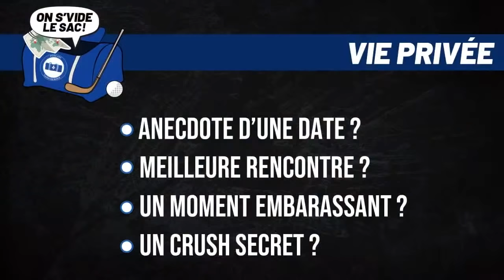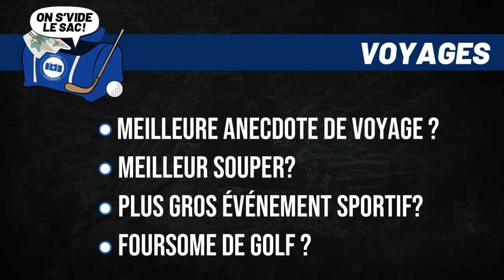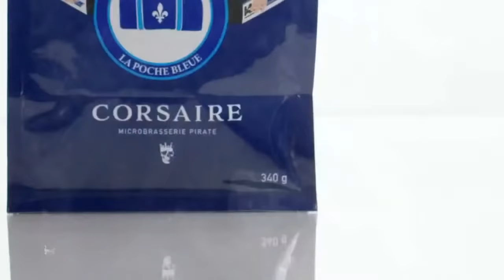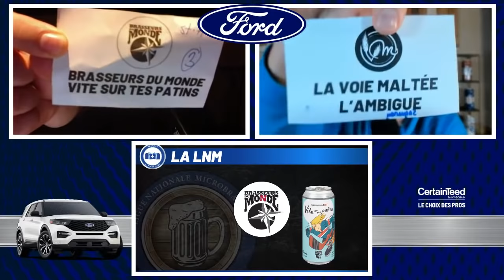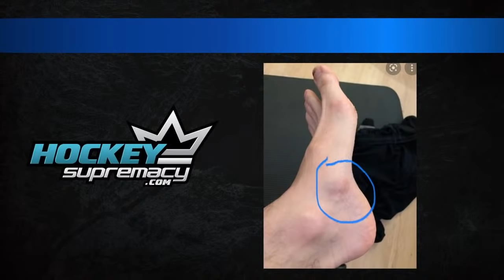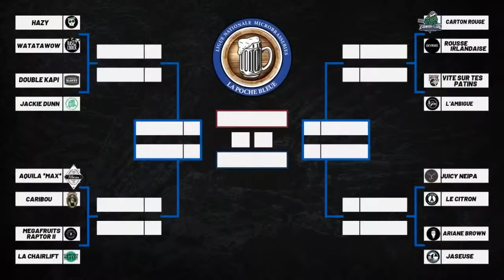#17 P-A Parenteau - André Roy - Marie-Eve Dicaire - Réjean de Terrebonne